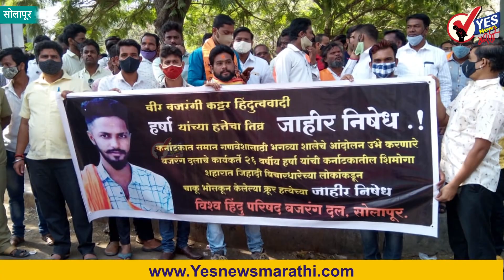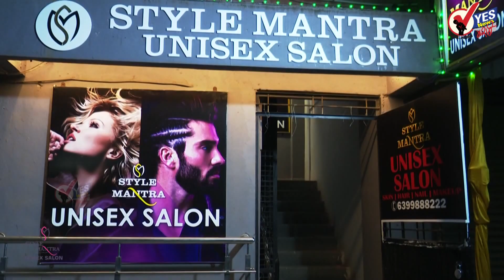बजरंग दलाचे कार्यकर्ते हर्षाच्या हत्येचा सोलापुरात निषेध